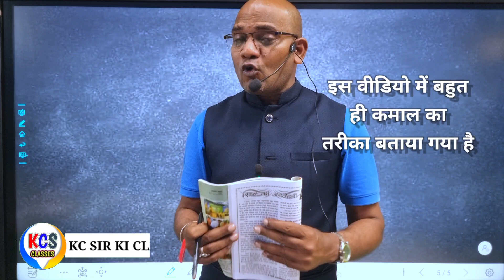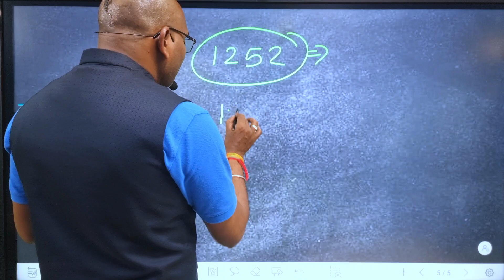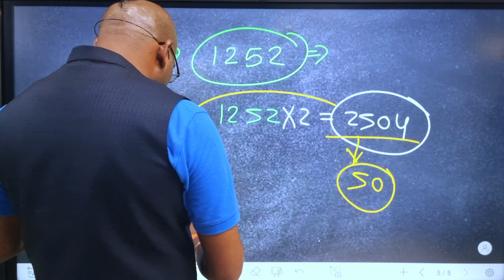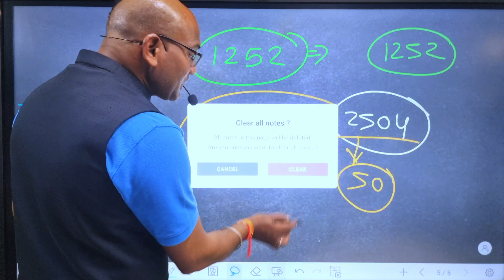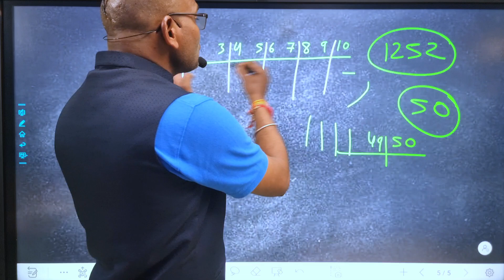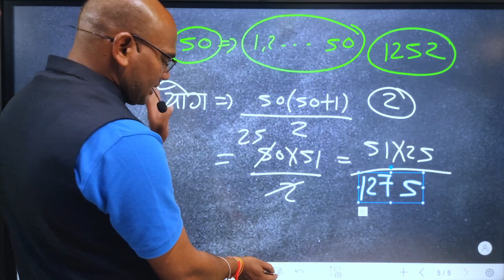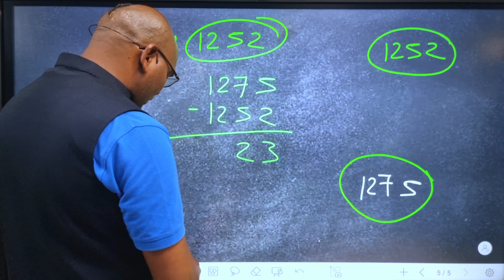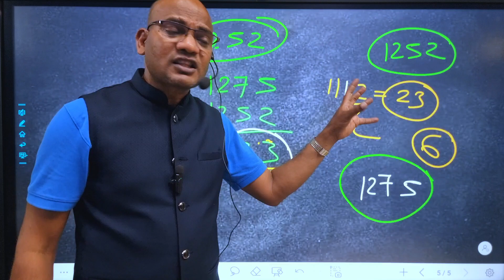PSC में पूछा गया सबसे कठिन सवाल का सबसे सरल उत्तर ✍️✍️ | kc sir ki classes